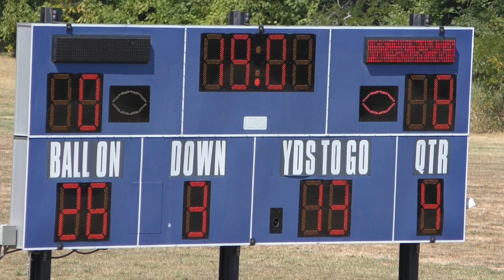Class of 2030 - 6th Grade - Winnebago vs Rockton 2023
Winnebago vs Rockton - 6th Grade Jr. Tackle - Full Game